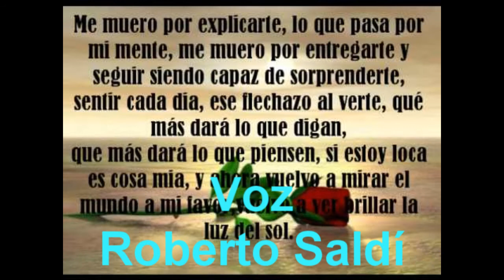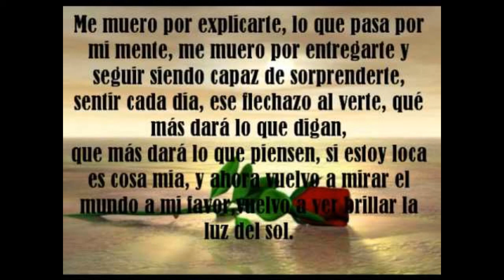Me muero por conocerte - Alex Ubago - Roberto Saldí